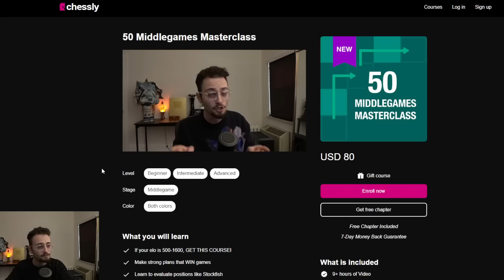Magnus?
Photo by Jurriaan Hoefsmit